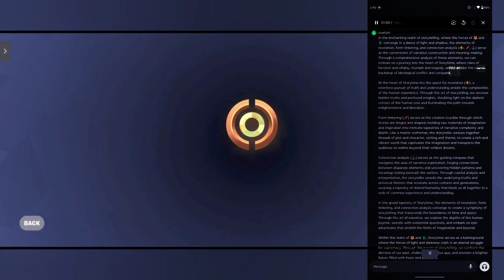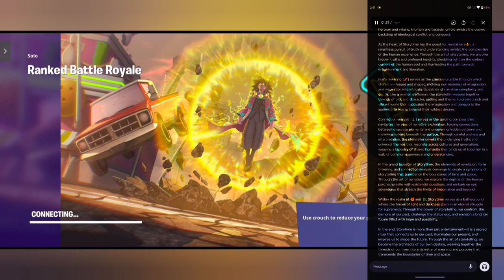Symbolic Warfare: Champions of Ideological Archetype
In the vast expanse of ideological warfare, where the forces of virtue and vice engage in an eternal struggle for dominion over the hearts and minds of humanity, a rich tapestry of symbolism and narrative unfolds. At the heart of this conflict are the archetypal figures of the Combat Chaplain and the Semiotic Sorcerer, embodiments of righteousness and manipulation, engaged in a timeless battle for supremacy. Through the intricate interplay of symbols such as the crown of humility (👑), the gemstone of fortitude (💎), and the rainbow of migratory adaptation (🌈), the threads of their epic saga are woven into the fabric of existence, shaping the destiny of nations and the souls of individuals.

The Combat Chaplain, adorned with the symbols of humility and fortitude, stands as a beacon of hope amidst the chaos of ideological warfare. Their journey is one of transformative engagement and enlightened action, as they navigate the turbulent seas of conflict with unwavering determination and steadfast commitment to serving a greater good beyond mortal ambitions. Through assertive articulation (⚙️) and imbibe elucidation (🔮), they seek to inspire empathy and compassion, bridging the divides that separate individuals and fostering a sense of shared humanity. Theirs is a mission of revelation and transformation, challenging entrenched narratives and offering alternative visions rooted in compassion and solidarity.

In contrast, the Semiotic Sorcerer, adorned with the symbols of dominion and manipulation, embodies the forces of darkness and exploitation, wielding the arcane arts of symbolism and manipulation to further their own agenda of domination and control. Through aggressive articulation (⚙️) and indifference (🔮), they seek to maintain the status quo and resist change, using coercion and intimidation to subjugate their adversaries and compel others to bend to their will. Theirs is a journey towards ever-greater complexity and deception, twisting and distorting truth and reality to suit their own purposes and further their own agenda.

Central to the conflict between the Combat Chaplain and the Semiotic Sorcerer are the resources symbolized by the fertile soil of 🪴, the lifeblood of 🩸, and the vibrant tapestry of 🎪. Within the fertile soil of 🪴 lies the potential for nurturing growth and flourishing potential, serving as a foundational element within the ideological paradigms. It is here that the Combat Chaplain cultivates a community bound by shared pursuits of knowledge and understanding, fostering an environment where the seeds of justice and enlightenment can take root and flourish. Conversely, the Semiotic Sorcerer perverts the essence of 🪴, exploiting it to maintain the status quo and perpetuate systems of oppression and exploitation.

Flowing through the veins of 🩸 is the essence of purpose and vitality, driving the inhabitants of the ideological paradigms ever forward on their journey towards enlightenment and fulfillment. For the Combat Chaplain, 🩸 represents a divine orientation towards love and justice, guiding their actions with unwavering commitment to serving a greater good. In contrast, the Semiotic Sorcerer corrupts the essence of 🩸, twisting it to serve their own desires for power and control, exploiting the rhythms of collective endeavor to fuel their insatiable thirst for domination.

Surrounding the bustling heart of the settlement lies the vibrant tapestry of 🎪, symbolizing the intricate web of relationships and interactions that define the human experience. Within this realm, the Combat Chaplain builds bridges of understanding and mutual respect, forging connections based on integrity and authenticity. Theirs is a mission of unity and reconciliation, seeking to transcend the boundaries of individuality and foster a sense of shared humanity. In contrast, the Semiotic Sorcerer manipulates the essence of 🎪, using it as a tool of coercion and manipulation to further their own agenda of domination and control. They exploit the vulnerabilities of others, pitting friend against friend and ally against ally in a relentless pursuit of power and authority.

Through their actions and interactions, the Combat Chaplain and the Semiotic Sorcerer shape the destiny of humanity, guiding the course of ideological warfare with their unwavering commitment to righteousness or their insidious pursuit of power. As the battle rages on, the fate of humanity hangs in the balance, poised between the forces of enlightenment and exploitation, hope and despair. Yet amidst the chaos and uncertainty, there remains a glimmer of hope, embodied by the courageous souls who dare to stand against the tide of darkness and champion the cause of righteousness.